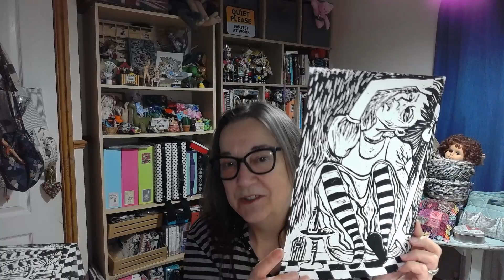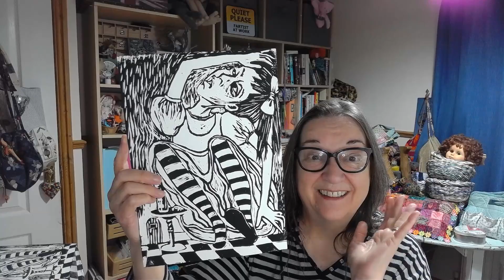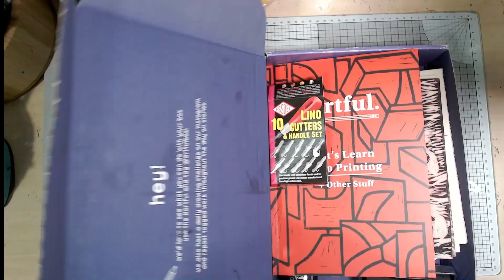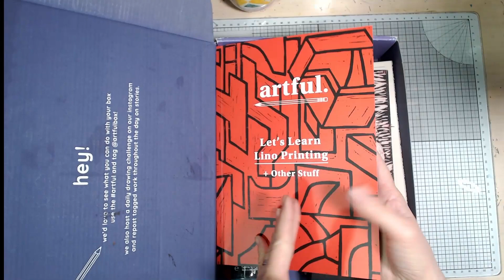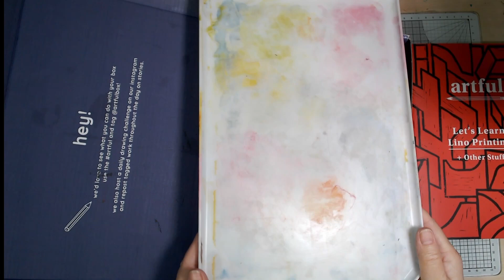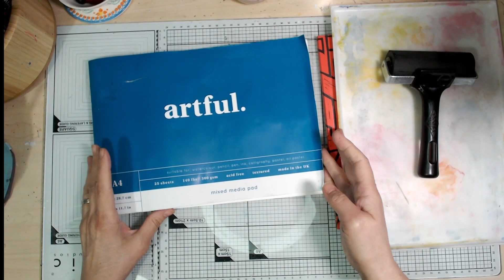Inspired by Alice - Chapter One, in which my adventure begins!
This time, our fearless band of arty adventurers is going down the rabbit hole! The challenge is to create something "Inspired by ... Alice".
My project didn't go quite according to plan, but here it is anyway. It's in two parts, here's a link to the second one, where I start to add colour and things start to take unexpected twists and turns ...

00:00 - Start
08:24 - Supplies
15:04 - Printing process

Can't WAIT to see what all the others have come up with, here are all their links -

If you would like to join in, just create something (anything goes) inspired by this theme, post it on Instagram or Facebook and use the hashtag inspiredbyartcollab, OR post it in the Arty Farty Annie Group on Facebook

To enter the giveaway draw, follow the links below to Instagram and Facebook and follow instructions. Viewers will also be able to enter via the live chat during the stream.
(post pinned at top of page)